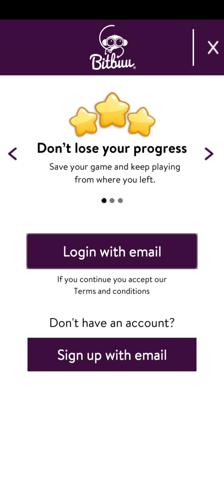Sanrio Dream Blast / Hello Kitty Toy Puzzle Blast level 41 - 42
😹 Join the fun blast adventure of the Hello kitties. A blast toys puzzle quest! Are you in search of new fun blast games? Do you want tap puzzle blast games that put you in a blast quest with missions? Welcome to Sanrio Dream Blast, which is a toon puzzle smash game of the Hello Kitty inspired toys. Help the cute Hello Kitties in their blast adventure by completing the goal of each level. How long can you go in this fun blast game? Can you solve puzzles & complete all smash match 2 levels? Get the free toy blast puzzle game now Download